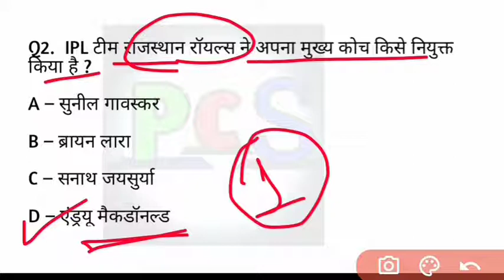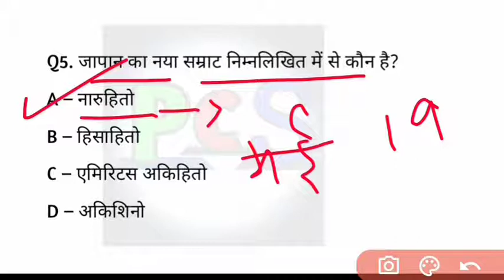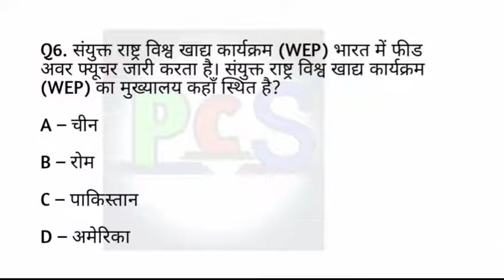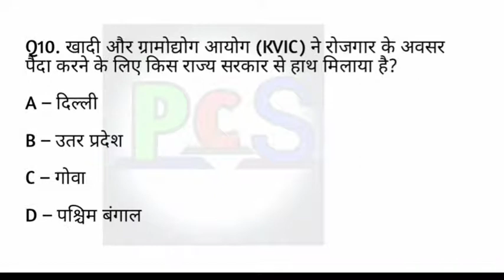25 October 2020 Current Affair | Today current affairs | by sonakshi mam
25 October 2020 Current Affair | Today current affairs